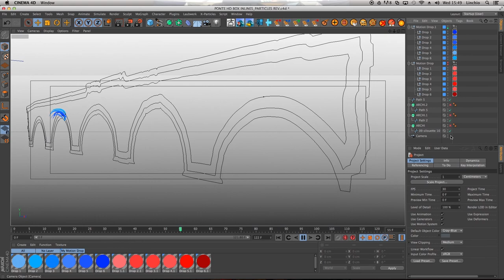MAKING OF: VIDEOMAPPING 2000th anniversary the Tiberius Bridge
THIS IS A PROJECT I DID TO MAKE UNDERSTAND THE INTENSE WORK
BEHIND A VIDEOMAPPING ,FROM THE PICTURE , THE RECONSTRUCTION ,
TO THE ANIMATIONS STUDIED "AD HOC " FOR THE STRUCTURE AND ITS FORMS

3D GRAPHIC AND ANIMATIONS
LINCHIO STUDIO
VIDEO MAPPING
LINCHIO STUDIO / OFFICINA OPTOMOPS
ORIGINAL MUSIC
LINCHIO STUDIO
PHOTOS TIMELAPSES AND VIDEO SHOOTING
PACO PHOTO